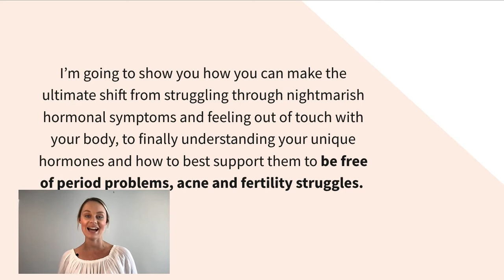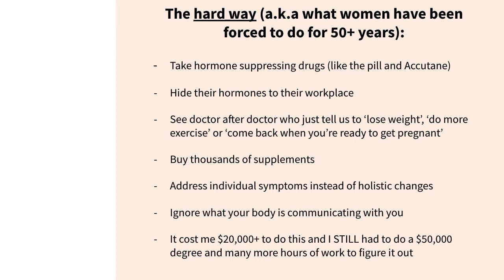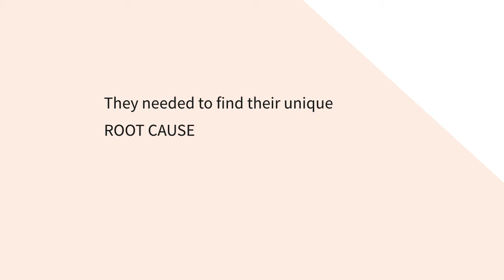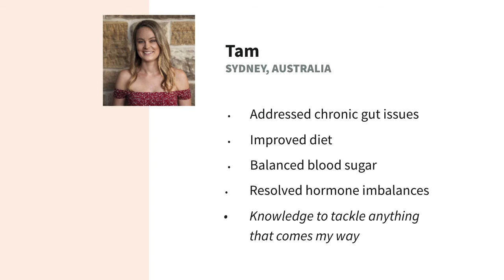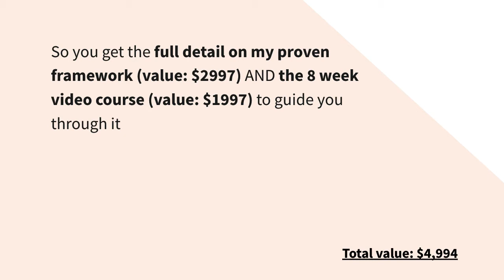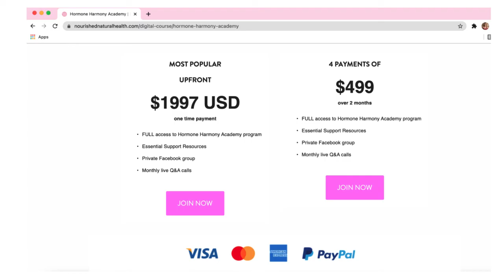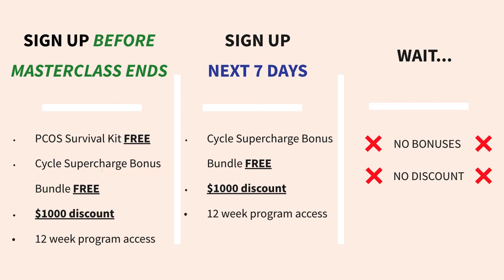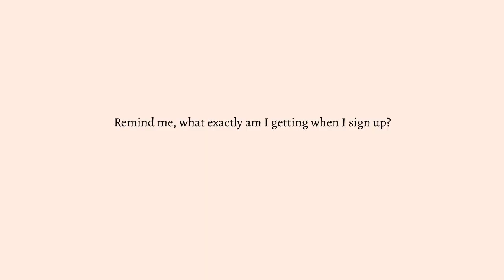Heal your cycle masterclass 2021